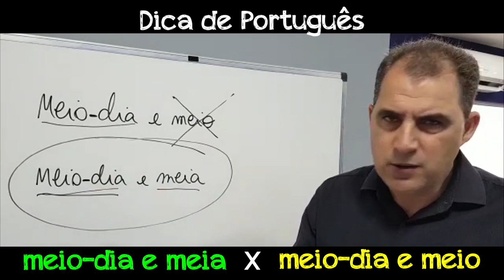Dica 42 : Meio-dia e meio x Meio-dia e meia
meio-dia e meio
meio-dia e meia